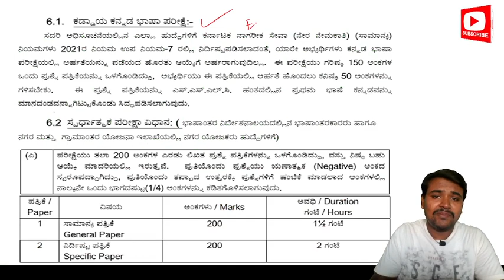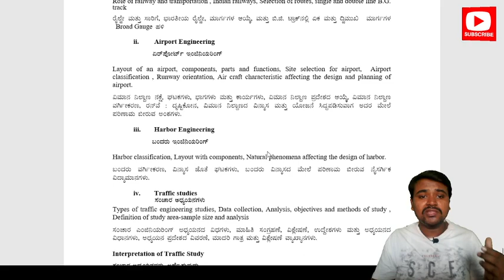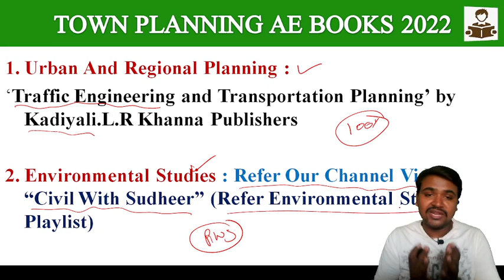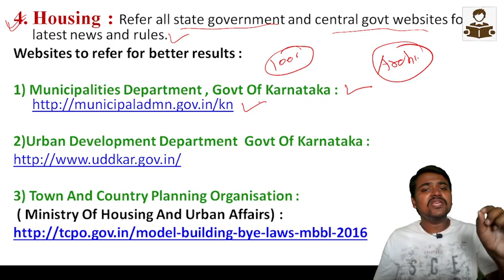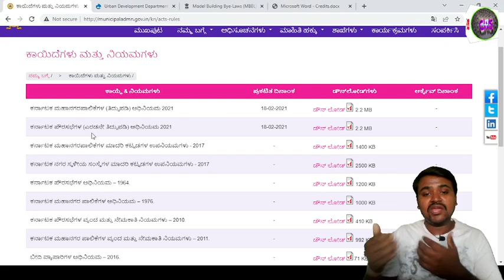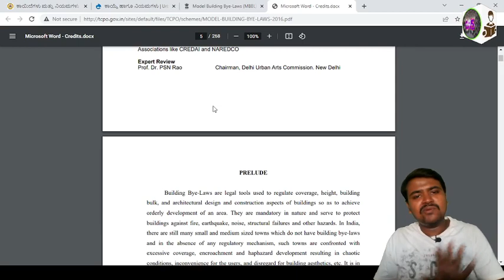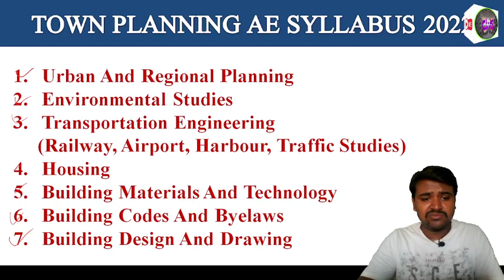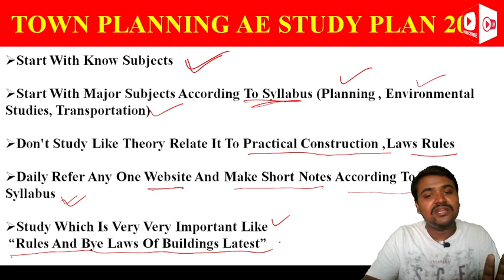||HOW TO PREPARE FOR KPSC TOWN PLANNING AE 2022 STUDY PLAN , BOOKS , SOURCES FOR STUDY ||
About this video:
My dear students/friends in this video I have explained about KPSC TOWN PLANNING AE 2022 STUDY PLAN , BOOKS , SOURCES FOR STUDY

Best Text Books For All Civil Engineering AE/JE Exams In 2022 :
1. Engineering material By Rangwala

2. Building material By S K duggal

3. Building Construction By B C Punmia And Ashok Jain

4. Surveying By Punmia (Volume 1 )

5. Surveying By Punmia (Volume 2)

6. Surveying BY H.S vishwanath

7. SOM By H.S vishwanath

8. Fluid mechanics By R.K Bansal

9. Structural Analysis By bhavikatti

10. Concrete Technology BY A.M Naville

11. RCC BY S Unnikrishna pillai & devdas menon :

12. Transportation Engineering (Highway engineering)By khanna and justo

13. Bridge Engineering by S.C Rangwala

14. Design Of Steel And Masonry Structure By S.K duggal :

15. Water supply engineering (vol 1) By Santosh Kumar Garg and Sewage disposal & air pollution (vol 2) By Santosh Kumar Garg

16. Estimating Costing By B.N.Dutta

17. Construction Planning Management By P.S Gahlot & B M Dhir

1. CIVIL ENGINEERING ESE Topic wise Objective Solved Paper 1 BY IES MASTER

2. CIVIL ENGINEERING ESE Topic wise Objective Solved Paper 2 BY IES MASTER

3. IES Master SSC JE Best book for all AE JE  exam:

4. 36 Years GATE Civil Engineering Topic-wise Solved Paper (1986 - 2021) with Detailed Solutions:

5. GATE 2022 Civil Engineering - 31 Years Topic Wise Previous Solved Papers

6. Civil Handbook

7. Civil engineering Conventional & objective By R.S   Khurmi :

8.Civil Engineering MCQ By S S Gupta &  SP Gupta :